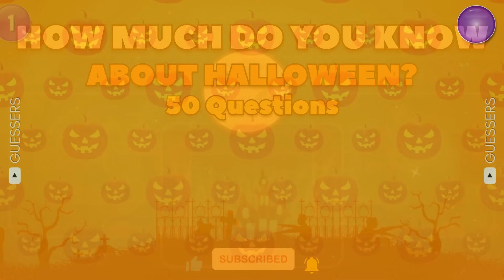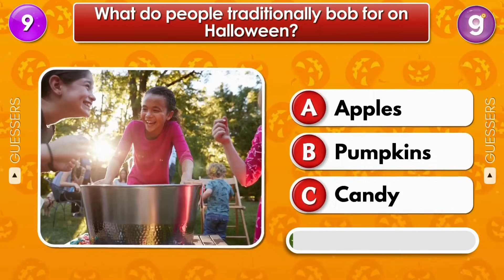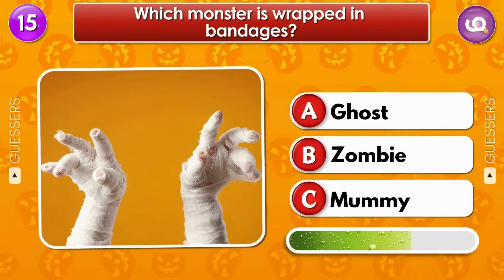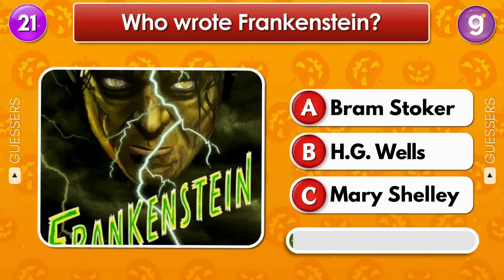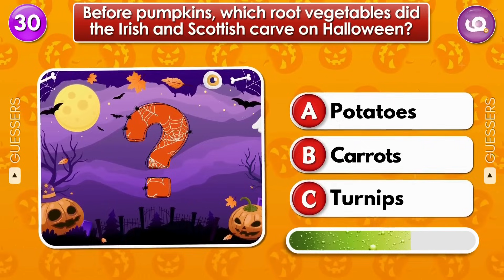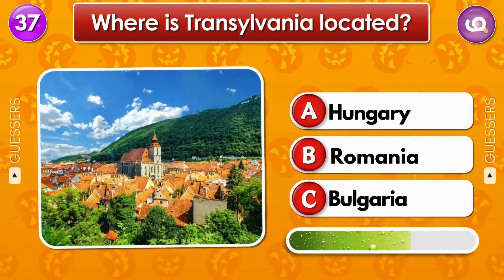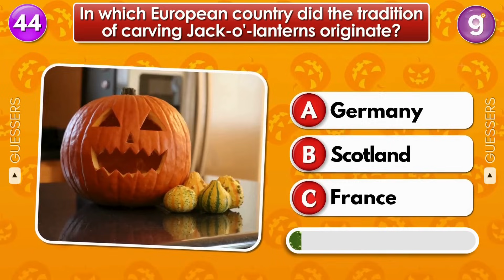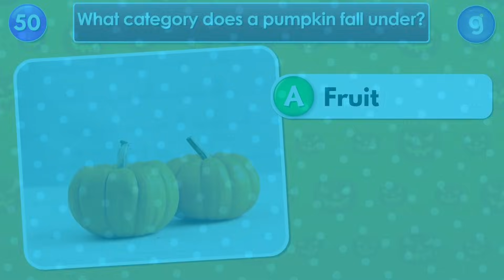How Much Do You Know About Halloween? 🎃🦇 | Halloween Trivia Quiz! 👻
Get ready for a spooktacular challenge! In this fun and engaging Halloween quiz, we’ll test your knowledge about all things Halloween! From classic horror movies to creepy costumes, haunted traditions, and Halloween history, see how much you really know about this thrilling holiday. Perfect for Halloween lovers, families, and friends, this quiz will have you laughing and learning along the way.
Join us for a ghoulish good time and don’t forget to share your score in the comments below! Are you brave enough to take the challenge?